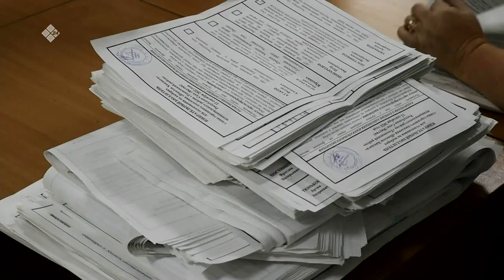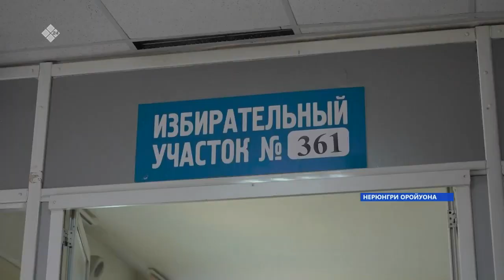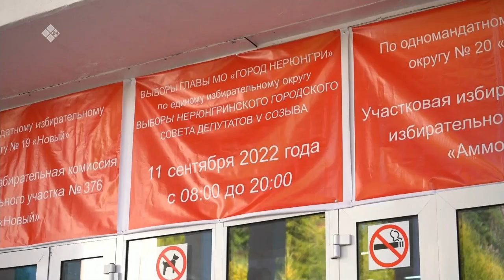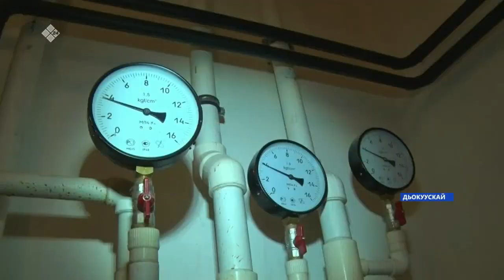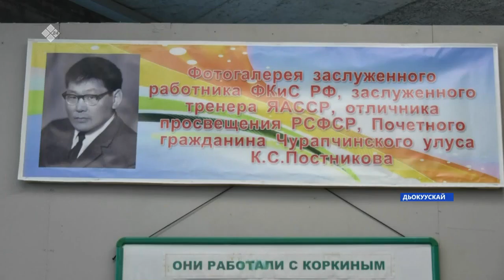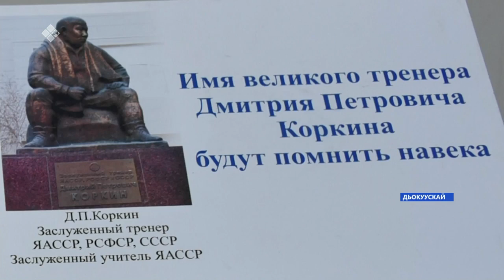«Саха сирэ» информационнай биэрии. Балаҕан ыйын 12 күнэ 13:30ч